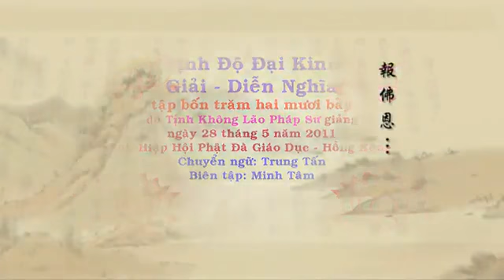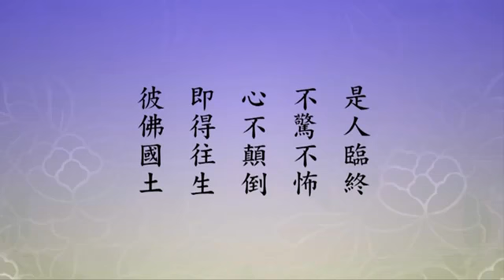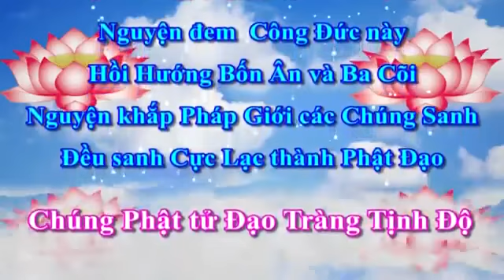427 Tịnh Độ Đại Kinh Giải Diễn Nghĩa, tập 427